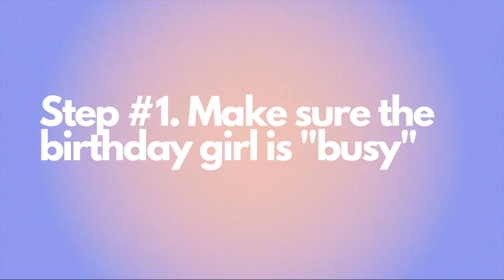SURPRISE BDAY PARTY *We rented a LIMO* [VLOGMAS #2]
Hiiiii B*tches
Throwback to my besties birthday!!! We had so much fun!